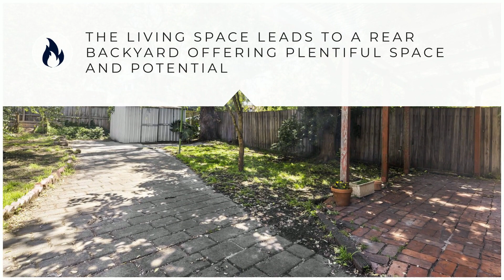Plentiful Potential in Prime Position - 168 Gillies Street, Fairfield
Plentiful Potential in Prime Position
Tucked away in a prime Fairfield position, this grand family home offers an incredible opportunity for buyers and renovators with true ambition. Set on a 405sqm (approx.) block, the residence opens out to a light-filled rear living space, which leads to a rear backyard offering plentiful space and potential.

The 3 front bedrooms showcase period details from its original heritage, including bay window, fireplace, picture rails, decorative cornices and architraves. The kitchen offers further distinctive vintage flourish, with exposed brickwork summoning its wood-fired history.

Set on hardwood floors and under eye-catching exposed beams, the expansive living area is filled with light from large windows, offering brilliant flexibility with its large space. It opens out to a rear covered patio and large garden leading down to a rear shed - this area offering great potential for extension or expansion (STCA).

Situated just steps from Station Street, you’re located close to cafes and restaurants, with Northcote Plaza just a stone’s throw away. Stroll to Rubie Thomson Reserve, McDonell Park, Northcote Aquatic Centre, All Nations Park and Darebin Parklands. Numerous buses stop near your front door, and it’s an easy walk to Fairfield train station.